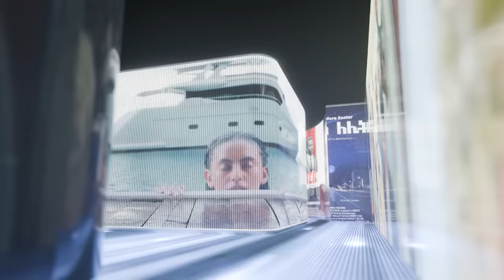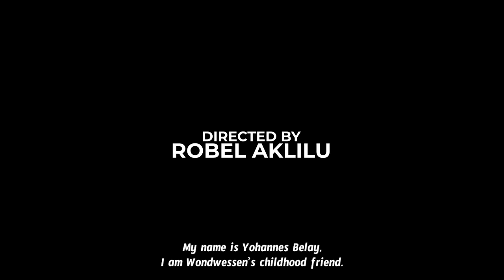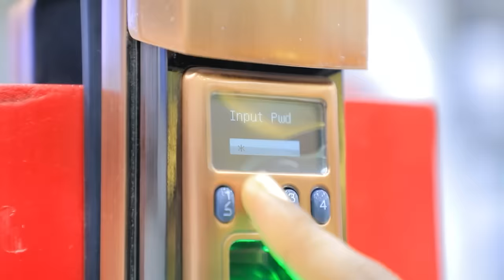ባለታሪኮቹ ክፍል 2 BALETARIKOCHU: EP 2 አስደናቂ እና አዝናኝ ታሪኮችን አብረውን ይከታተሉ። D!NK TV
ወንድወሰን የተባለ አብሮአደጋቸው የማህበራዊና የፍቅር ❤️ ሂወታቸውን ማመሱን ተከትሎ የመንደሩ ወጣቶች በሽማግሌና በህግ ⚖️ መፍትሄ ፍለጋ ሲለፉ ቆይተው ምላሽ በማጣታቸው ዮሃንስ፣ አቤል እና ዮሴፍ እንግዳ የሆነብን ወጣት አለ ሲሉ ታሪካቸውን ሊያጋሩን ወደ studio 🎤 መተዋል.

After Wondwessen wrecked their social and love lives, they sought assistance from the village leaders and the law but were not successful ⚖️ 💔 As a result, Yohannes, Abel and Yosef came to the studio to plead their case.